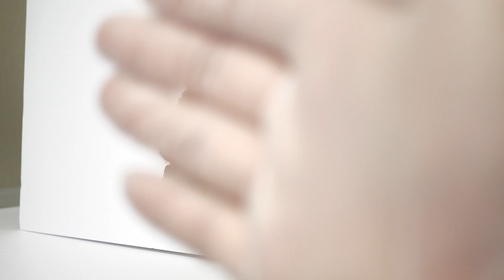壁に張り付いた餌を見せた結果…かわいすぎた！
次は何を貼り付けようかな